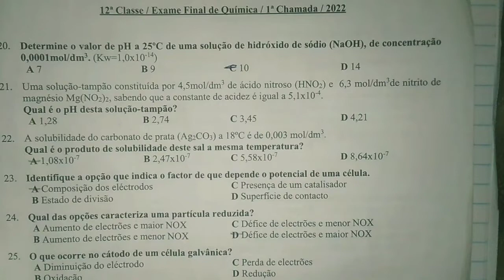QUÍMICA 2022 12ª 1ª ÉPOCA EXAME RESOLVIDO (Solubilidade) PARTE IV